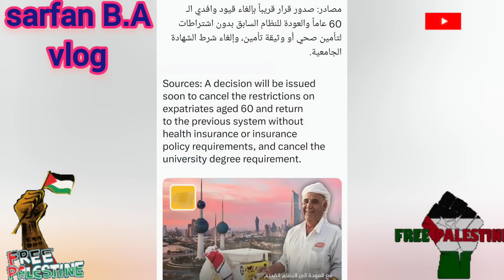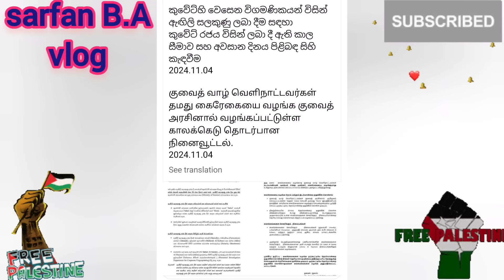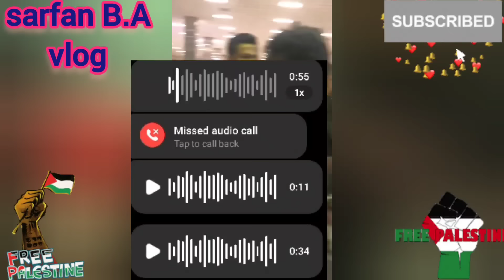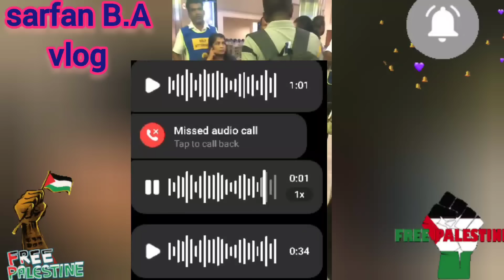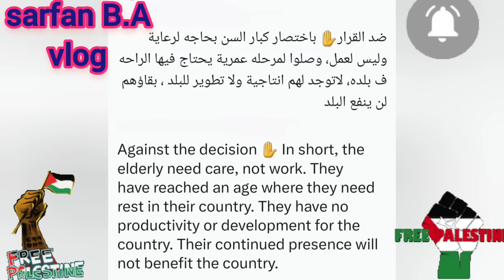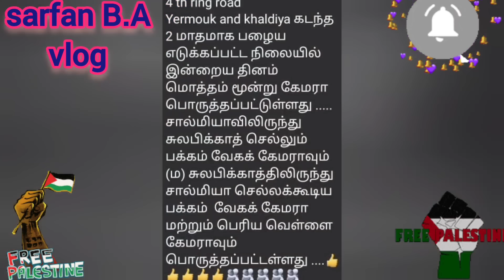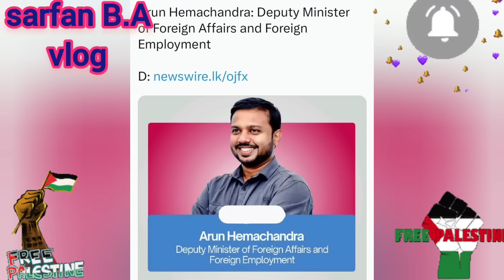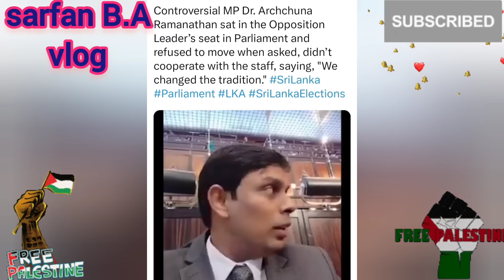🇰🇼✈️💝60ට වැඩි අය පදිංචි සීමා කිරීම අහෝසිකිරීම